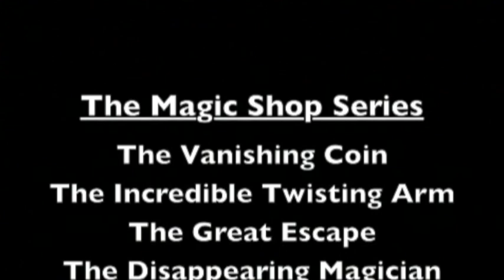The Vanishing Coin - Mike Lane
Texas Bluebonnet Award interview with Mike Lane, author of The Vanishing Coin.